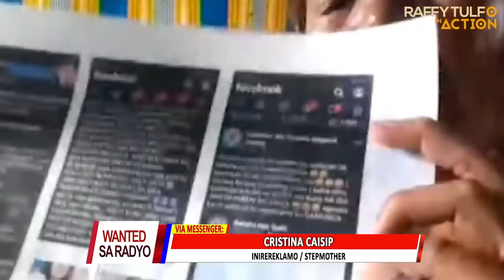"NAGNANAKAW PO AKO NG BIGAS PARA MAY MAKAIN SILA!"